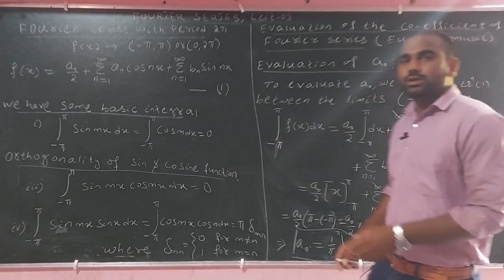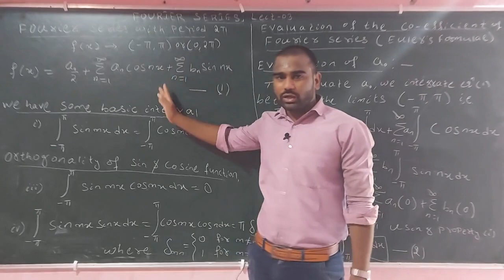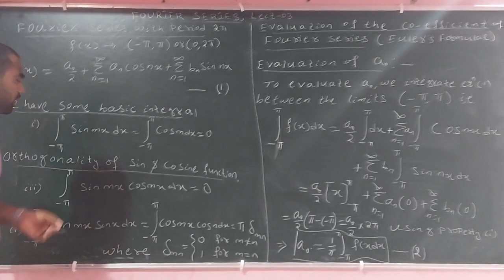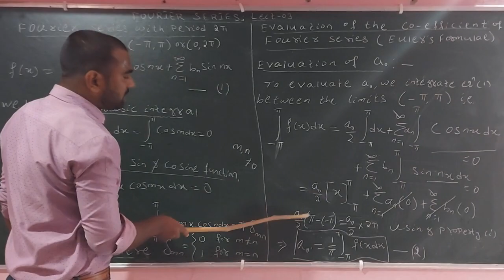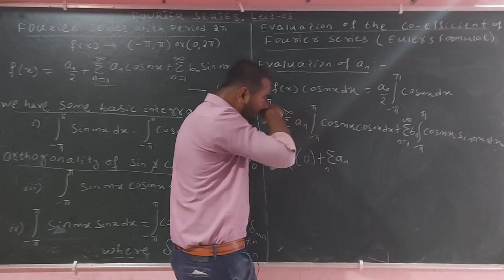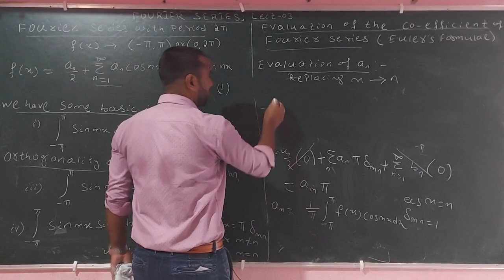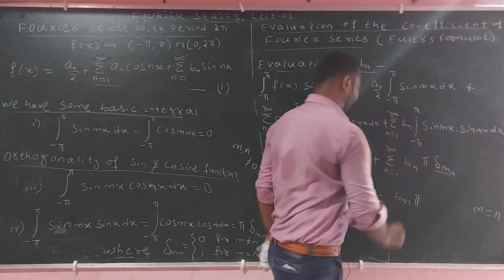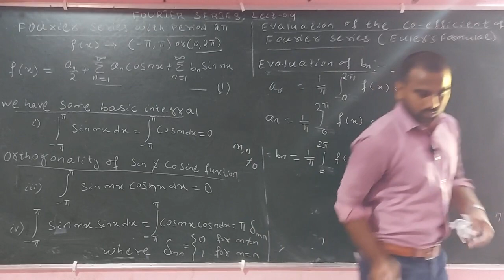Fourier Series Lect. 04 | Fourier Series with period 2π | Determination of fourier coefficients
Fourier Series - I. Mathematical Physics. BSc Physics 3rd semester and BTech(Engineering Mathematics)
Fourier Series with period 2π. Determination of Fourier Coefficients (Euler's Formulae)

Fourier Series Lect. 01(Periodic Functions,Even and odd functions and it's properties)

Fourier Series Lect. 02(Orthogonality conditions of sine and cosine functions and it's proof, Leibnitz Successive Integral)

Fourier Series Lect. 03( Defination of Fourier series, Types of Fourier series, Dirichlet Conditions, Continuous and Discontinuous Function with examples)

Fourier Series Lect. 04 notes(PDF)

Page - 1

Page - 2

Page -3

. Thanks.